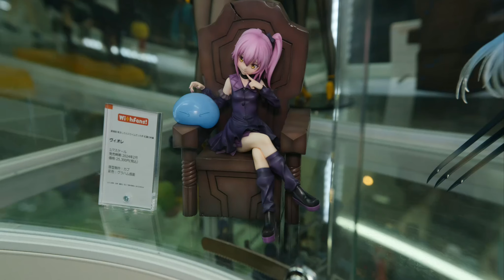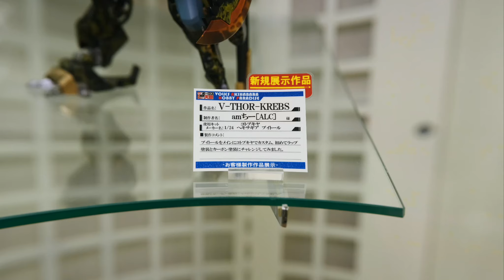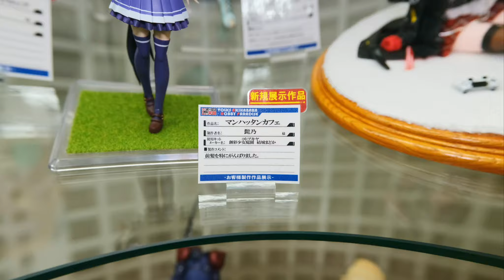【VR180 3D】2023/2/5の秋葉原新作フィギュア展示VR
2023年2月5日に秋葉原のショップでの新作フィギュア展示を撮影しました。是非VRゴーグルで視聴して下さい。